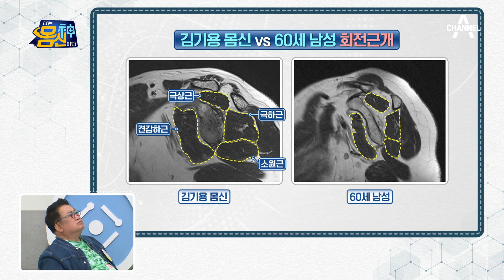나를 괴롭히는 어깨 통증(ㅜ.ㅜ) '회전근개 단련'만이 해방의 지름길이다! | 나는 몸신이다 430 회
파스와 완전 작별!
관절염 타파 '파핑 댄스'